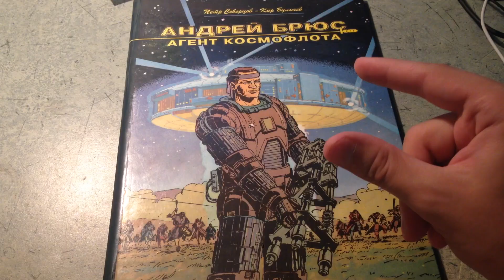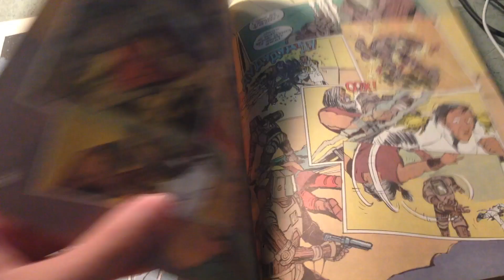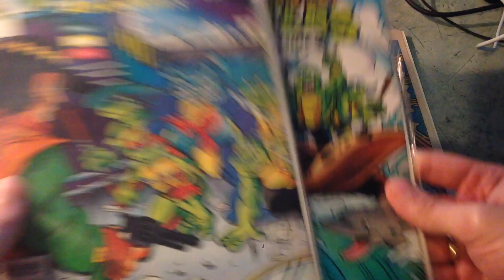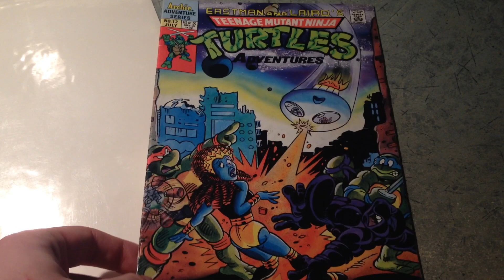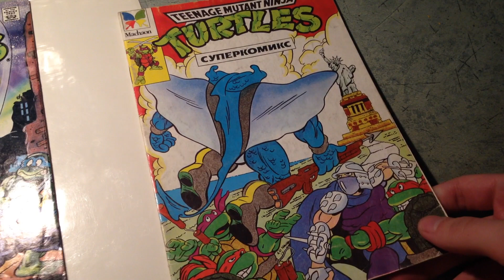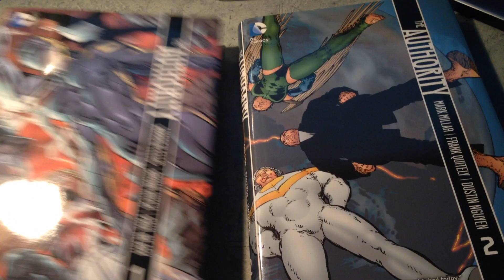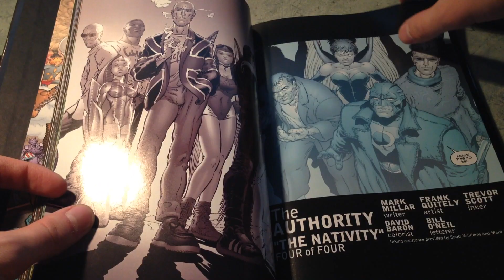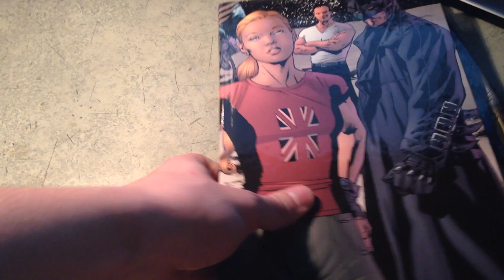Распаковка комиксов #6 (Comic book unboxing)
В новом выпуске моей распаковки комиксов вы увидите несколько весьма любопытных экземпляров, как на русском, так и на английском языке, а также, узнаете о том, как меня обманули на eBay. Досмотрите до конца.

Андрей Брюс - Агент космофлота (1993)
Teenage Mutant Ninja Turtles Adventures #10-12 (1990)
Authority vol1,2

Моя группа ВКонтакте СКОРО открытие!
- лучший сайт о комиксах на русском языке
- база данных комиксов на русском языке